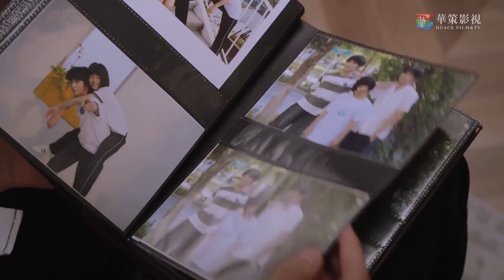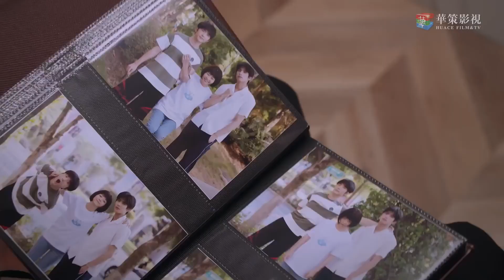EP 37 Naranjita cuenta la razón por la que Ling Xiao no volvió a casa despues de graduarse